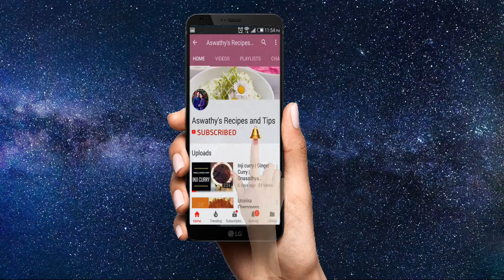ഈ വേനൽക്കാലത്തു കുടിക്കാം സ്പെഷ്യൽ കരിക്കിൻ വെള്ളം | Easy Tender Coconut Mint Cooler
We all know, tender coconut is a nutritious and pure beverage in natural state. It improves metabolism and detoxifies our body..
Here's an excellent cooler recipe with tender coconut, honey, mint and lemon... Don't forget to try this in this summer

Ingredients

Tender coconut water - 1 cup
Lemon juice - 1/2 teaspoon
Honey - 1 teaspoon
Tender coconut pieces - 2 teaspoon
Mint leaves - 3 leaves